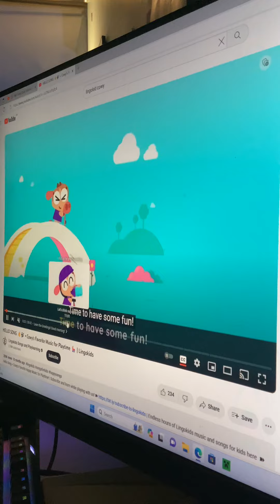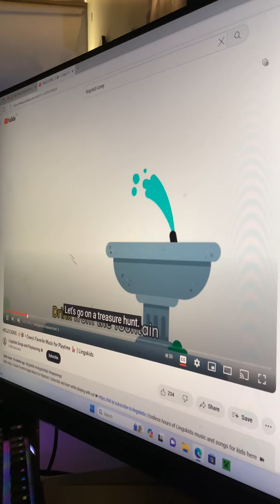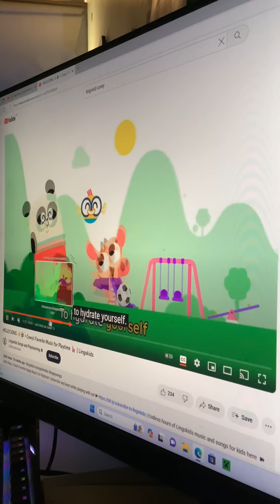Cowy’s playhouse: the bath song | Lingokids